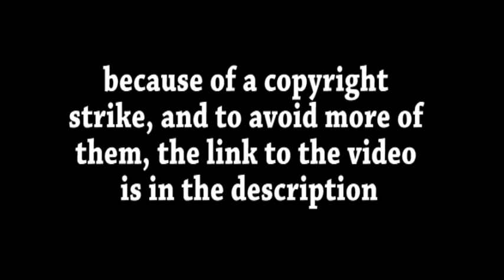Blind Commentary: Baccano! E3 [REDIRECT]